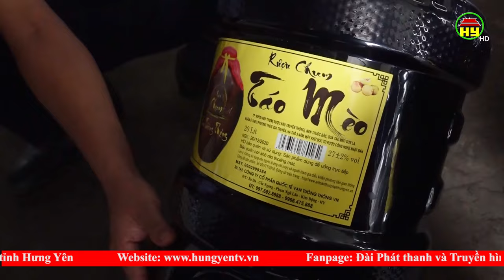Tiêu hủy gần 7.000 lít rượu không đảm bảo chất lượng